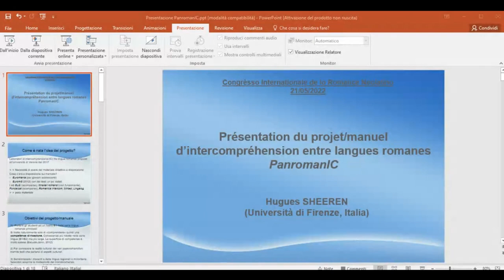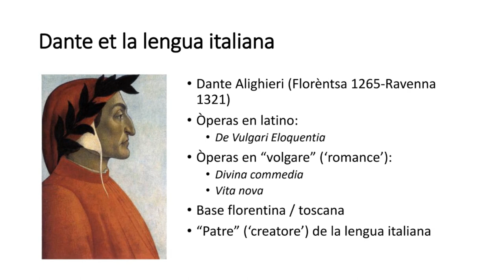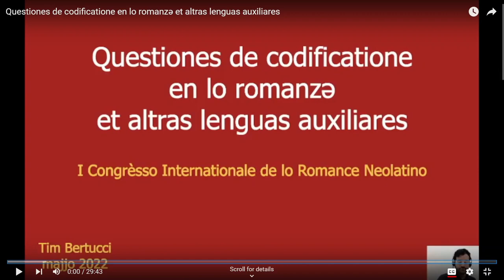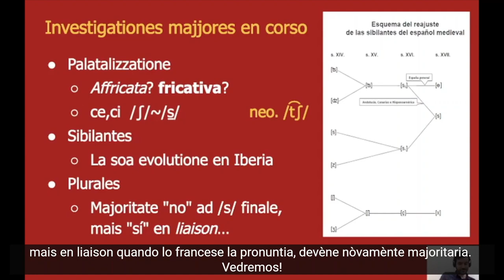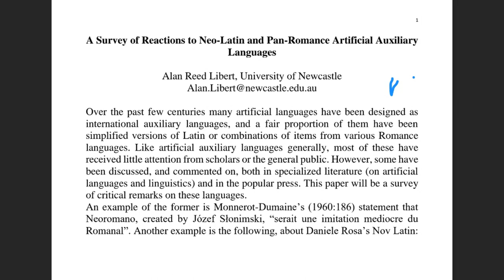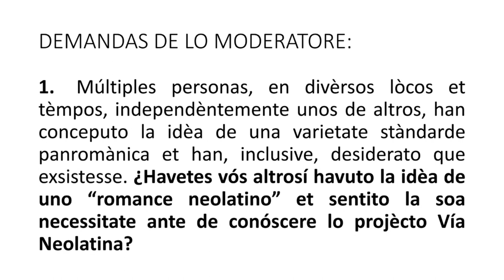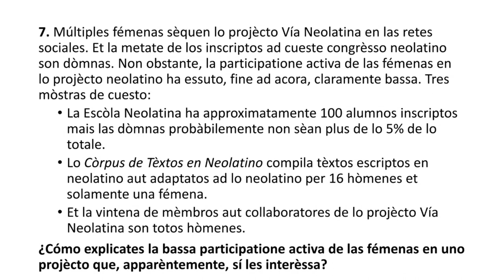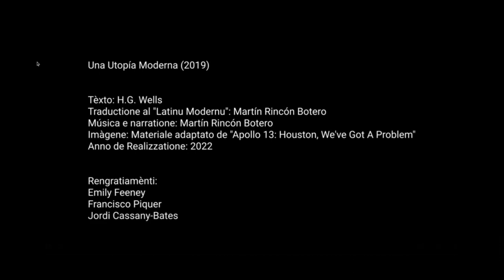Congrèsso Internationale de lo Romance Neolatino (CIRN) 2022 - EVENIMÈNTO COMPLÈTO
Plus informationes sopre lo congrèsso en: neolatino.eu.

Lo ROMANCE NEOLATINO èst una lengua panromànica aut una lengua auxiliare zonale (como lo interslavo) que une las lenguas romànicas en un solo stàndarde. Cuesto contrasta con lenguas como lo interlingua et lo esperanto per que lo neolatino ha per objectivo la communicatione entre parlantes de una sola familia linguística (las lenguas romànicas, como lo castellano, portughese, francese, italiano, rumèno et catalano); en plus, èst molto plus naturale. Lo neolatino èst, fine ad cèrto ponto, plus un dialècto que una lengua complètamente nòva per que consèrva, per exèmplo, las conjugationes verbales complètas de las lenguas romànicas et múltiples optiones de vocabulario.

Discord et Telegram en lo sito.

⏱️ MARCAS DE TÈMPO:
0:00 Apertura de lo congrèsso
14:30 Presentatione de Hugues Sheeren
39:16 Commentarios sopre la presentatione de Hugues Sheeren
41:58 Presentatione de Jordi Cassany
01:06:08 Commentarios initiales sopre la presentatione de Jordi Cassany
01:09:57 Jan van Steenbergen, Alan Libert et Jordi Cassany commentan sopre la etichetta de lenguas artificiales
01:16:41 Presentatione de Tim Bertucci
01:46:26 Jan van Steenbergen, Jordi Cassany et Raymund Zacharias discutten la metodología et inclusione de tantas lenguas
01:53:21 Presentatione de Alan Libert
02:11:36 Commentarios sopre la presentatione de Alan Libert
02:18:24 Presentatione de Bernardo Ríos
02:39:26 Commentarios sopre la presentatione de Bernardo Ríos
02:45:08 MESA ROTONDA: Demanda 1
02:38:46 MESA ROTONDA: Demanda 2
02:59:24 MESA ROTONDA: Demanda 3
03:09:28 MESA ROTONDA: Demanda 4
03:15:05 MESA ROTONDA: Demanda 5
03:25:14 Observationes finales
03:31:41 Lo discorso de apertura per Martín Rincón Botero
03:36:25 Presentatione de Martín Rincón Botero
03:46:30 Clausura de lo congrèsso
03:49:25 Sequite nòstras retes sociales!